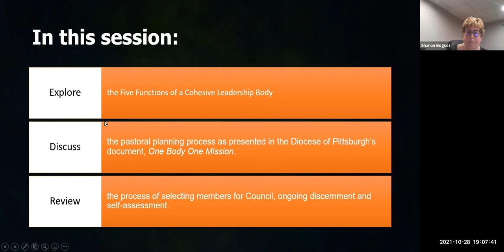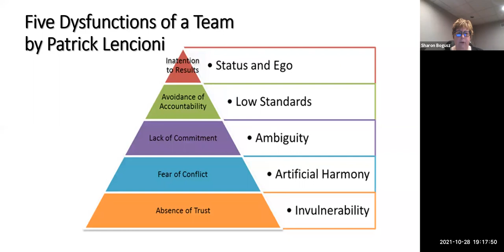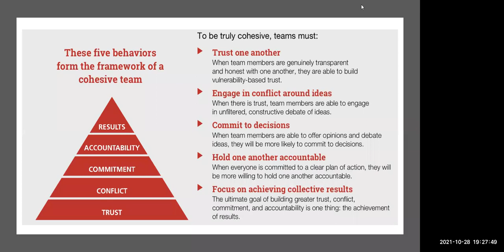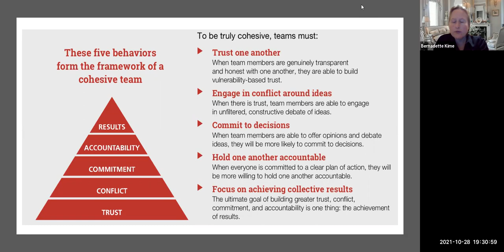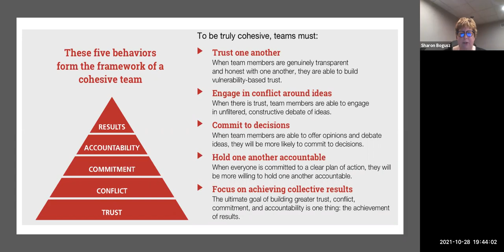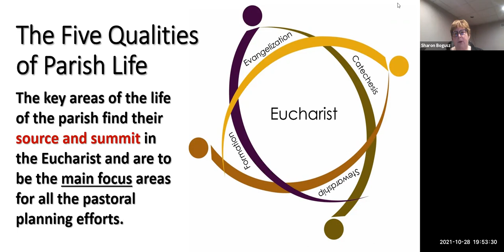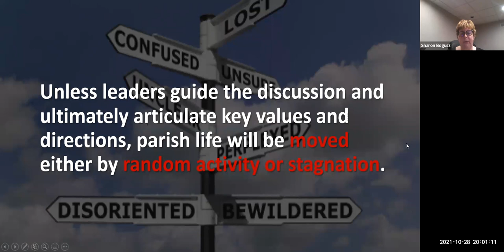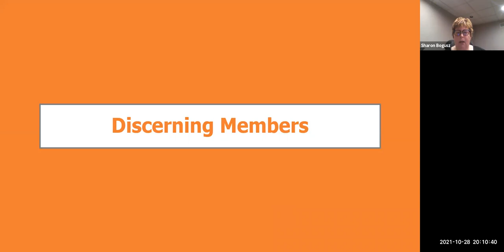DWC PACE Session on Parish Councils Part 2